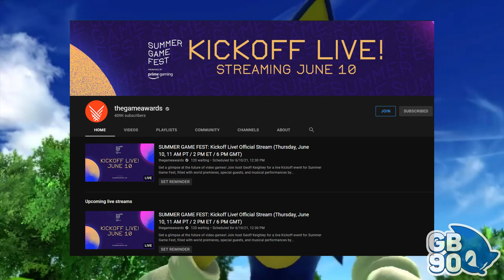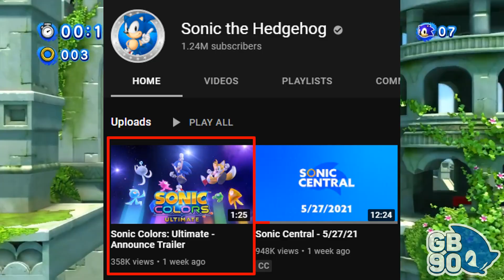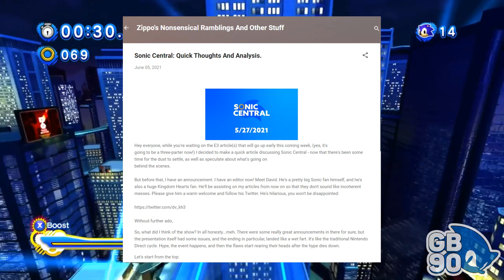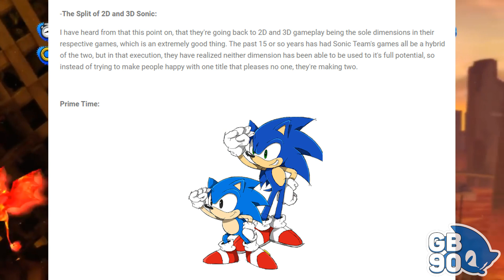MORE SONIC NEWS AT SUMMER GAME FEST AND ANOTHER NEW GAME?! - Sonic News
A trailer for the upcoming Summer Game Fest, which kicks off on June 10th, included a brief glimpse at Sonic Colors Ultimate. This strongly suggests that we have more Sonic-related news coming up this week!

Also...it is possible that yet ANOTHER new Sonic game could be on the way, though this particular game was never mentioned during Sonic Central. But that "Unstoppable for Generations" poster just might have a clue about it!

0:00 Introduction
1:23 More Sonic News at Summer Game Fest
10:14 Another New Sonic Game?!
18:00 Conclusion
19:19 END

Feeling generous? Donations are OPTIONAL, but very appreciated and will go towards improving the quality of this channel and its content!